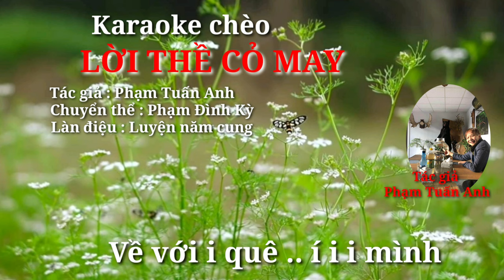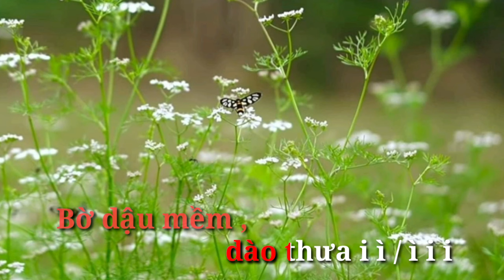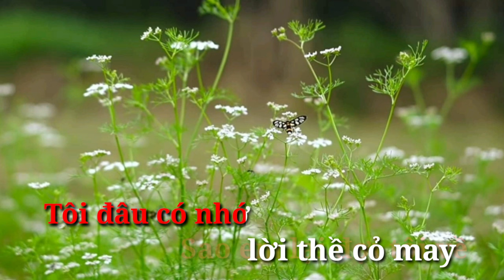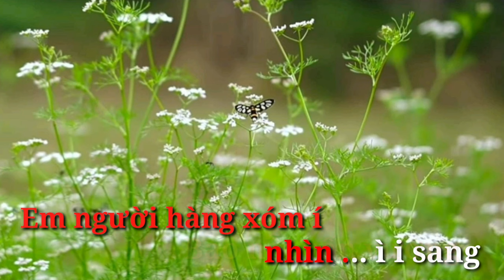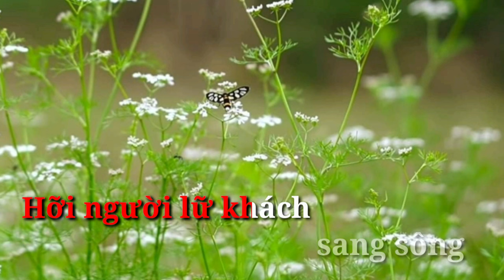LỜI THỀ CỎ MAY Karaoke Chèo luyện năm cung